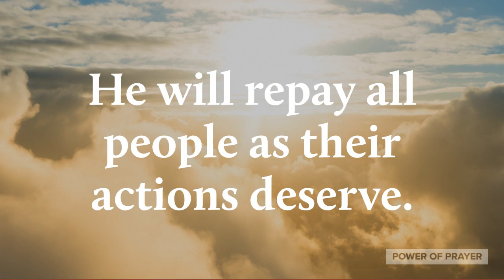Prayer for No Excuses | Power of Prayer | Short Prayer | Quick Prayer